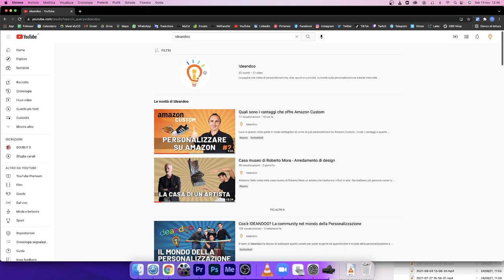Cambio lavorooo | D-PIU'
Si sono un SOCIAL MEDIA MANAGER.
Ho avuto tantissimi impegni in questo periodo, volevo pubblicarlo prima ma non sono riuscito tra i mille impegni.
Signori e signore ecco qua IDEANDOO

Andate sulla pagina e seguitela per vedere tutti i suoi fantastici contenuti🥳